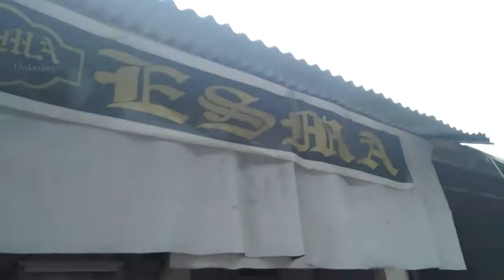Finding esma!| Polomolok South Cotabato